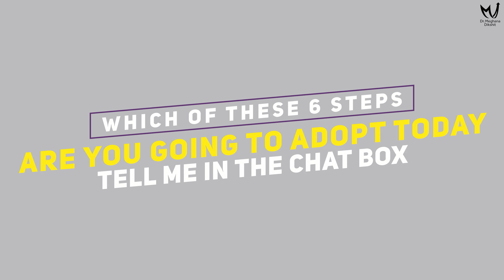How to Make Friends and Build Your Network Like a Pro | Dr. Meghana Dikshit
Today I want to share with you the secrets to making friends and building your network. Just like the story where a crow, deer, and mouse collaborate to rescue their tortoise friend, networking draws on the strengths of each individual to foster growth and success. When we were children, our filters were down, and we were open to making connections. As adults, our perceptions can create inhibitions, but if you want to build your network, you need to be open and accommodating. Remember, our network determines our net worth, so it's crucial to nurture real, meaningful connections.

One of the best ways to make friends and expand your network is to actively participate in social events. Start by listing your interests and attending events in your city related to those interests. Don’t just settle for online friendships; take those connections offline to build genuine relationships. Shared hobbies and interests can serve as a solid foundation for networking. Be an active participant, show genuine interest in others, and always think about how you can add value to each association. Building a network takes time and patience, but being yourself and contributing to the community can lead to lasting friendships. Which of these steps are you going to adopt today? Let me know in the chat box. If you found this video helpful, give it a thumbs up, share it with your friends, and subscribe to my channel for more insights on building your network and making meaningful connections.

social mastery, personal development, networking hacks, networking guide,
professional growth]